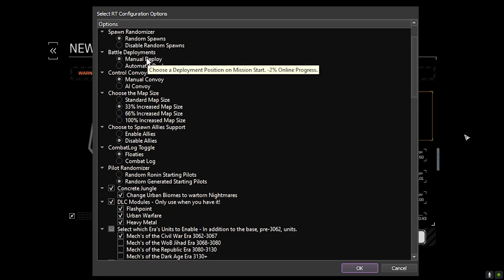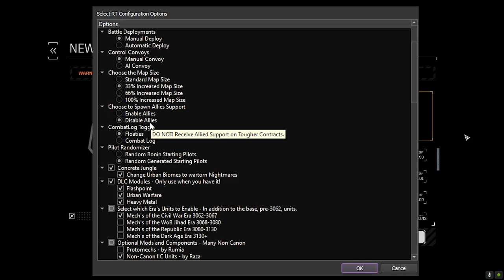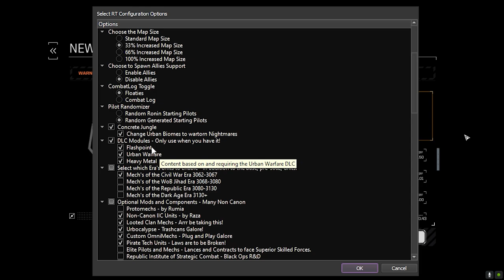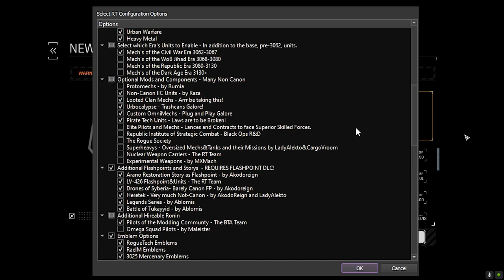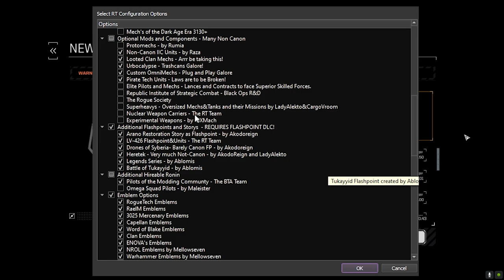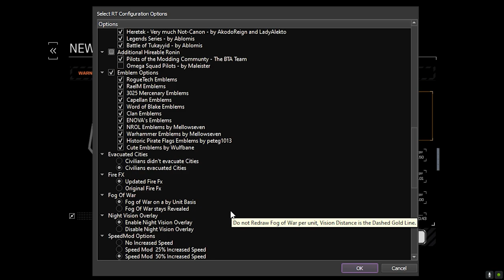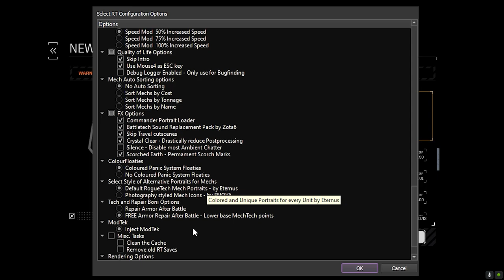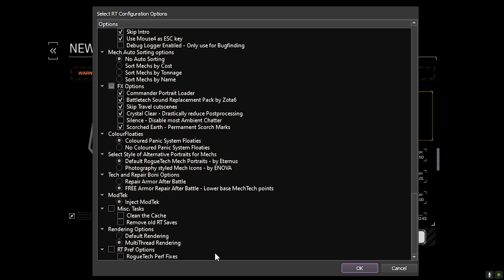Roguetech Treadnought - The Battle for Astrokaszy - Ep01